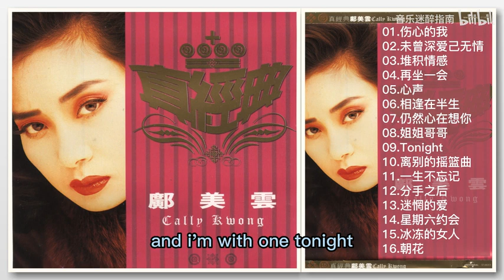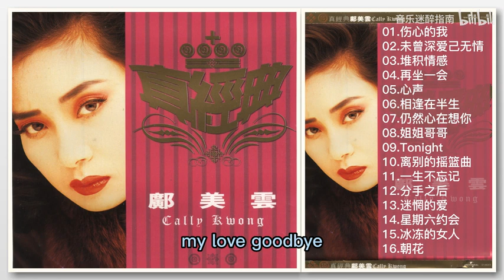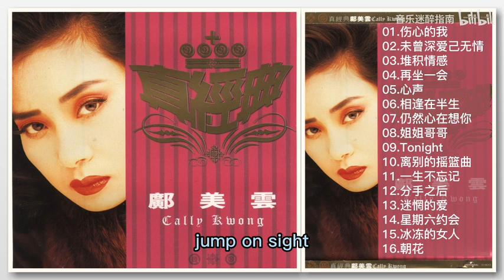鄺美雲 真經典專輯